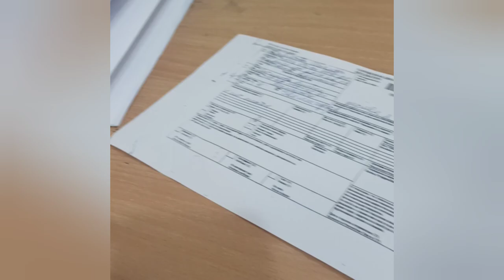Рубинак барои сатр/ ученицахои ман гарениян😍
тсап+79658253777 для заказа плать